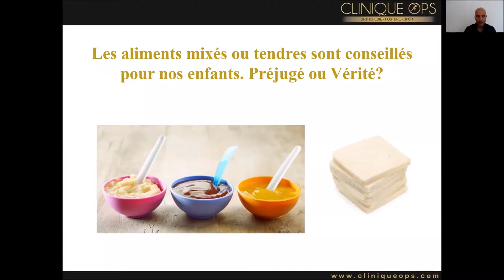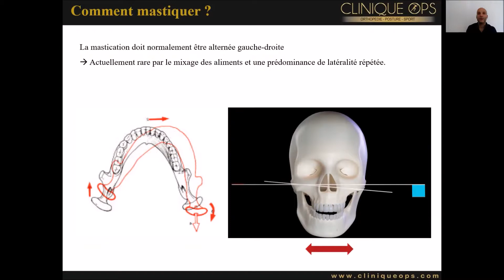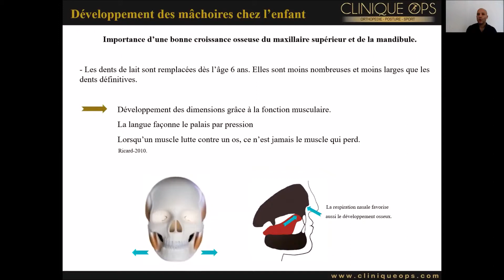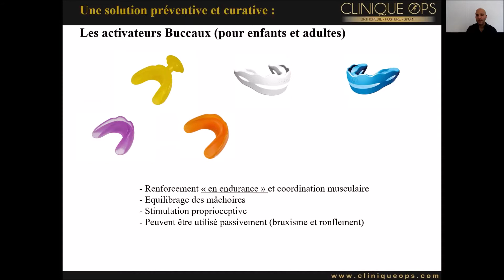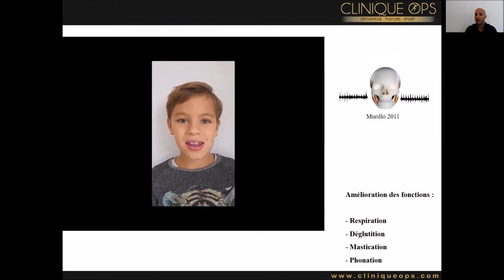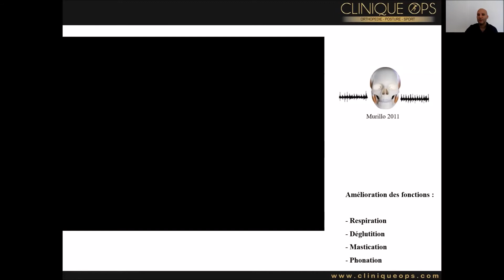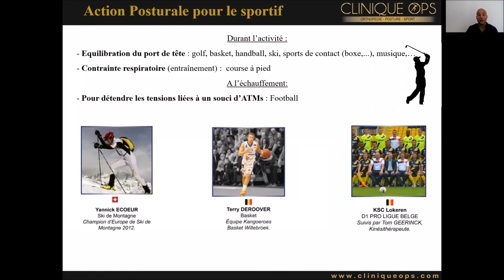Partie 10 : Les aliments mixés ou tendres sont conseillés. Préjugé ou vérité ?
Conférence sur l'Orthokinésie (Posturologie Dynamique) organisée par la Clinique OPS Orthopédie-Posture-Sport. Formation en orthokinésie
Conférence en ligne avec échanges par une majorité de professionnel de la santé.